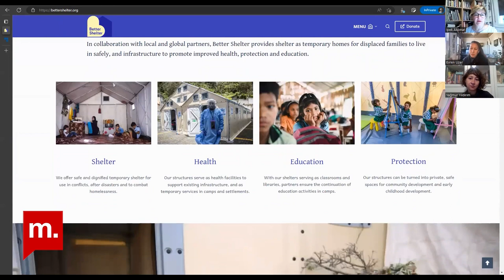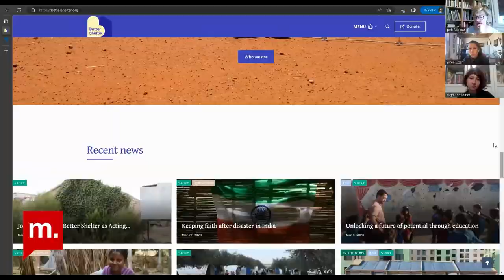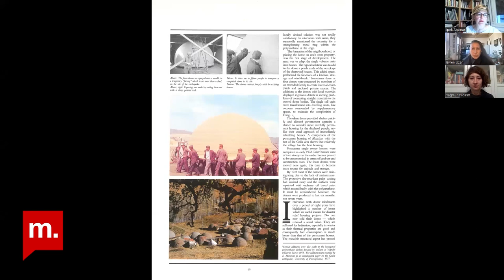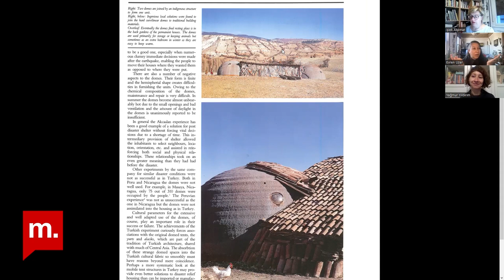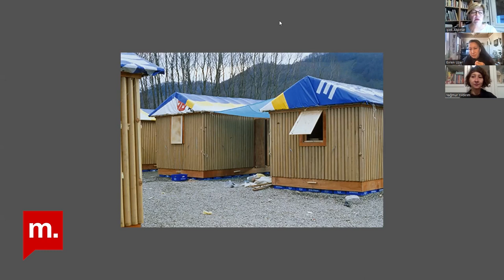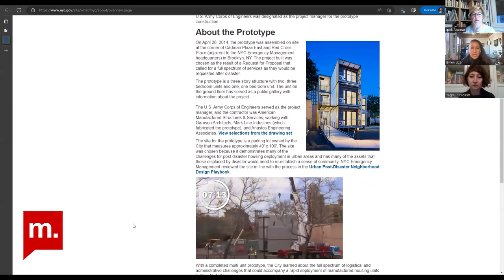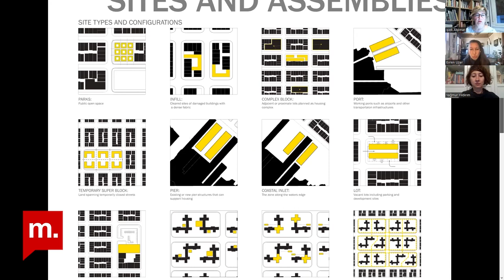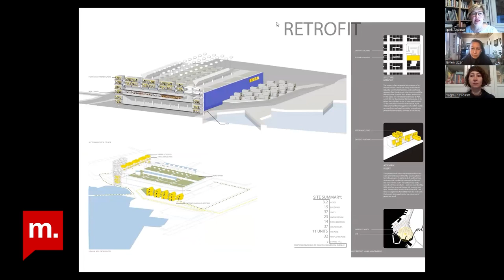Şehir Hepimizin: Afet ve geçici barınma süreçleri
Şehir Hepimizin’in bu bölümünde, şehir planlama uzmanı Dr. Evren Uzer, deprem bölgesindeki süreçleri, planlama ölçeğinden ve perspektifinden bir meslek insanı olarak değerlendiriyor. Felakete dönüşen afetin, barınma boyutlarını farklı katmanlarıyla ele alıyor. Afeti yerinden yönetmede ve geçici konut ihtiyaçlarını karşılamada veriye dayalı planlama süreçlerinin önemini vurgulayan kesitler aktardığımız Şehir Hepimizin programının bu haftaki bölümünde konuğumuzun tecrübelerini de paylaşıyoruz.